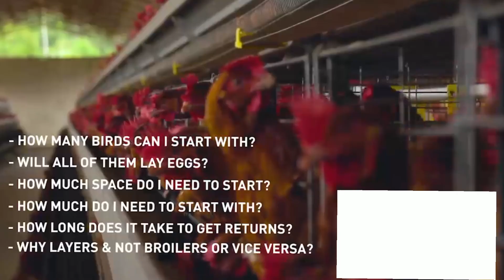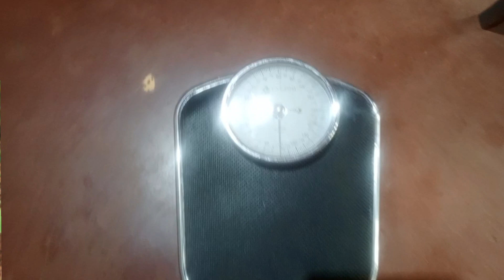Mistakes in Raising Chickens. If You make these mistakes, you will Kill your poultry farm.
in this video, we explore serious grave mistakes that can kill a poultry farm. Don't ever make these mistakes if you want to grow a poultry farm.